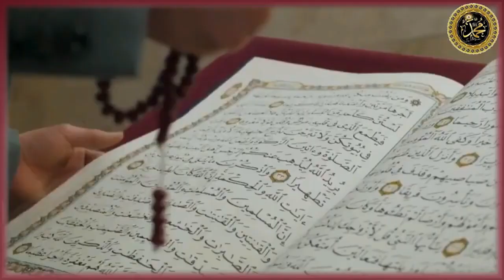Mout ho to asi See how Allah took his soul in Masjid during namaz